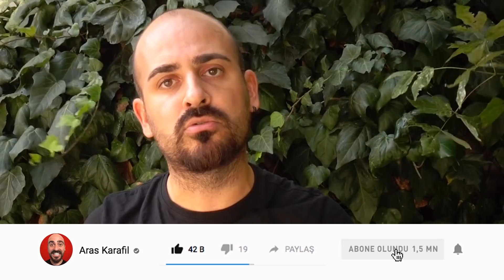BEYİN HEDİYE EDEREK TROLLEDİM ! ( ÇILGIN ÖDÜLLÜ YARIŞMA )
Merhaba Arkadaşlar! Bugün çok efsane bir trolle karşınızdayım! İnsanların yanına gidip onlara sorular soruyorum ve soruyu bilemiyorlar, onlara üzülmeyin size hediye vereceğim diyorum ve beyin hediye ediyorum! Ahaha tabi ki çıldırıyorlar! :D Videoyu beğenmeyi unutmayın ve sizce başka nasıl troller yapayım videonun altına yorum olarak yazabilirsiniz! SİZİ ÇOK SEVİYORUM TROLL AİLEM! YEEĞĞĞSSS! :)